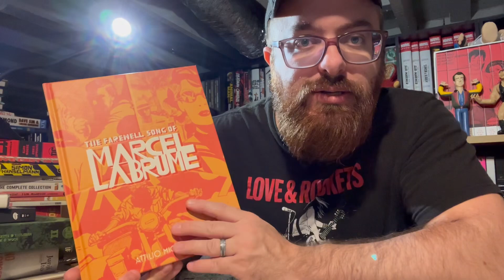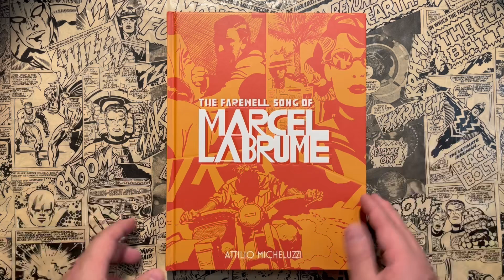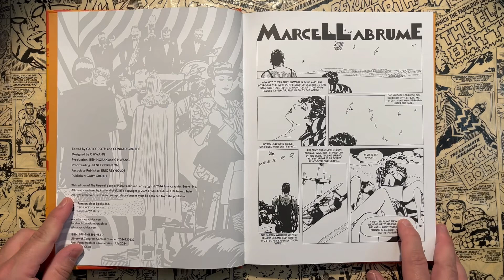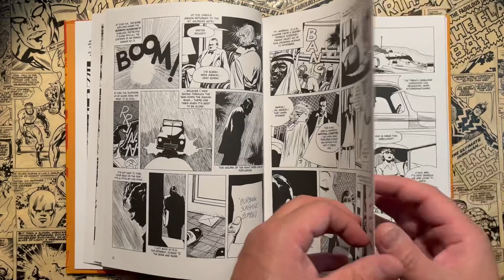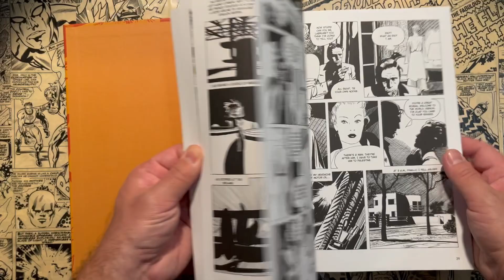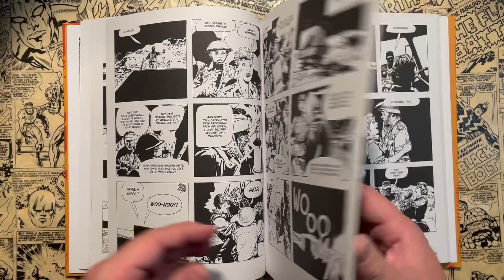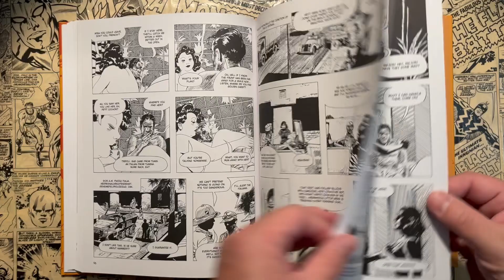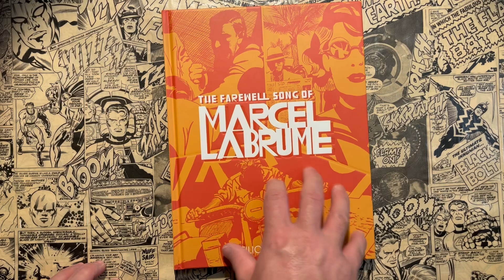THE FAREWELL SONG OF MARCEL LABRUME by ATTILIO MICHELUZZI | Crime Comics | Fantagraphics | Noir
0:00 Intro
0:25 Who is Attilio Micheluzzi?
2:24 The Farewell Song of Marcel Labrume by Attilio Micheluzzi

or